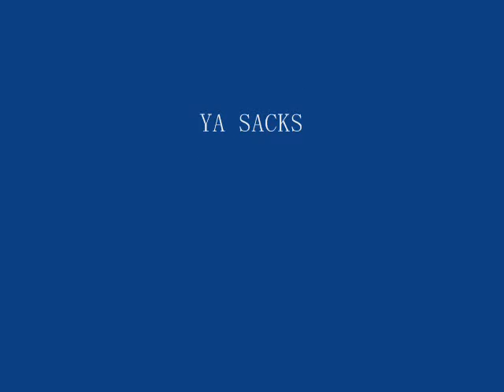DJ Sonny - Hip Hopper (Instrumental)